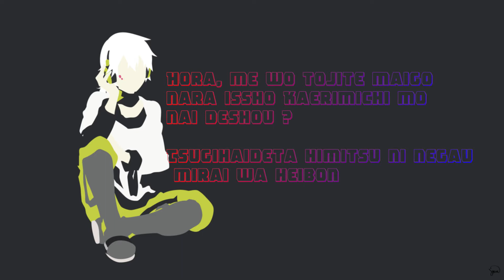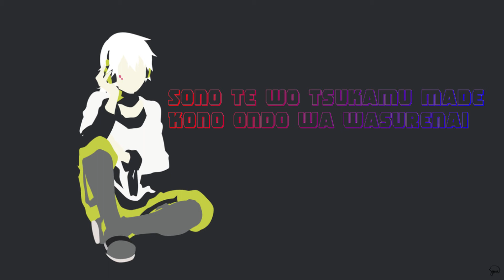OP Lyrics- MEKAKU CITY ACTOR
Hey ! Voici une nouvelle vidéo sur un Lyrics de l'op MEKAKU CITY ACTOR !!
ET BONNE ANNEE A TOUS !!